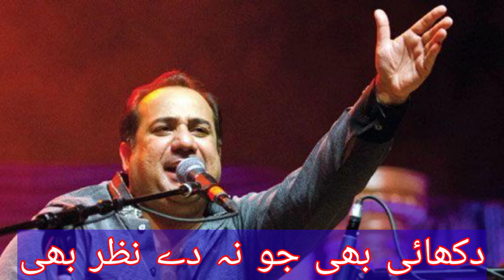Wohi Khuda Hai|Hamd|Rahat Fateh Ali Khan|Lyrics in Urdu